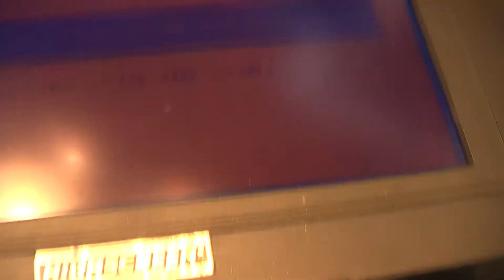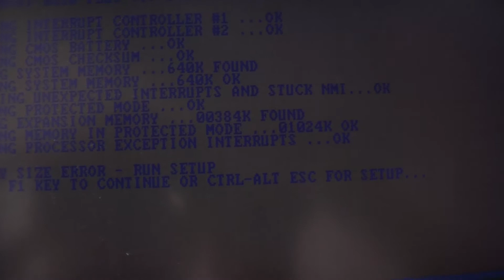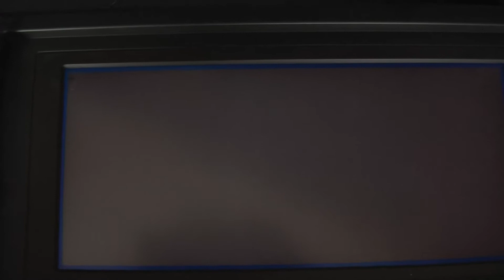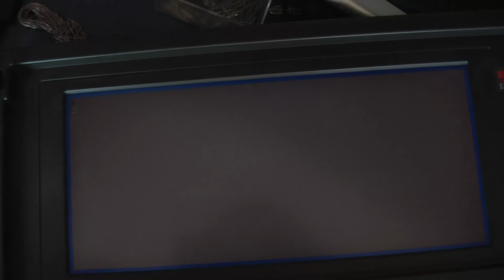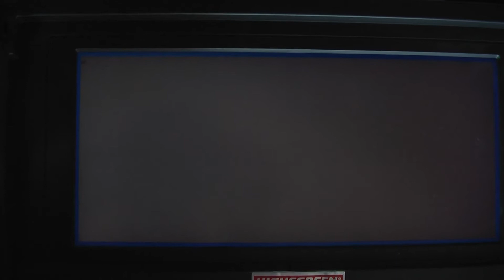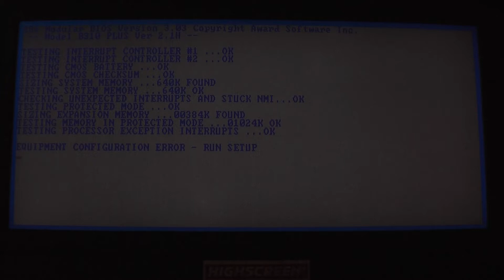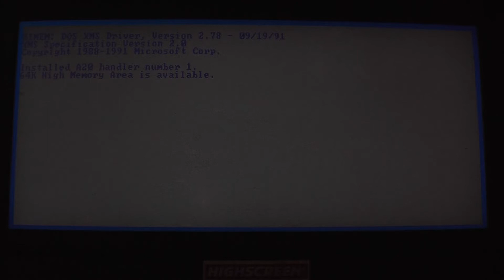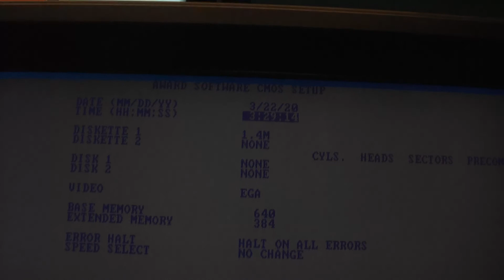Januszowe naprawy #002: Highscreen 286 B310Plus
Kolejny prehistoryczny laptop, z fantastycznym niebieskim "panoramicznym" ekranem i genialną mechaniczną klawiaturą ;)